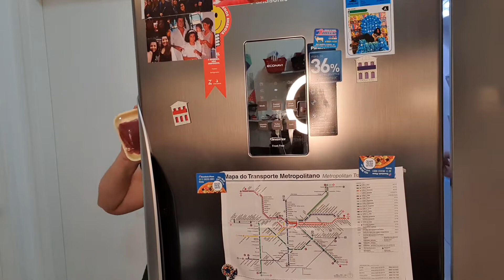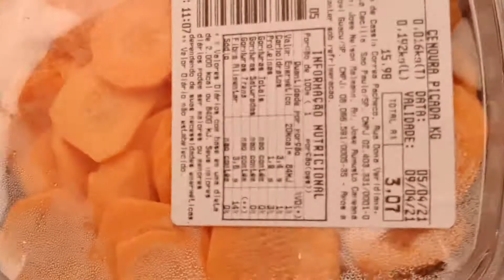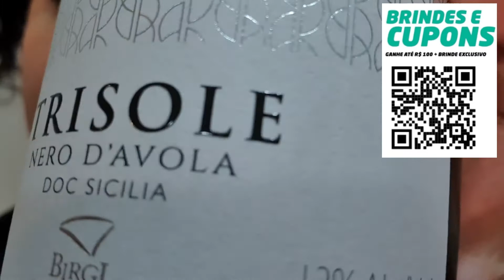Como fazer FILE AO MOLHO MADEIRA | Escalope de Filet Mignon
Como fazer FILE AO MOLHO MADEIRA
Um peça de mignon de 800 g
400 g de aparas de carne vermelha
2 cebolas grandes
2 cenouras
2 talos com folhas de salsão
2 tomates
1 ramo de alecrim
2 folhas de louro
1 ramo de tomilho
300 ml de vinho madeira
50 g de manteiga
50 g de farinha de trigo
100 g de cogumelo de paris laminado
100 g de cebolas mini em conserva
Azeite para refogar
2 litros de água
Mignon:
Em uma panela grande, coloque um fio de azeite e sele o mignon inteiro e deixe-o bem dourado de todos os lados, reserve.

Molho:
Pegue a mesma panela onde selou o mignom e acrescente as aparas de carne, as cebolas, e salsão e cenoura. Quando estiver tudo bem dourado, acrescente o tomate, as ervas e a água. Depois de fervar, abaixe o fogo e deixe reduzir a metade. Coe e esprema bem para sair todo o sabor dos legumes e ervas, acrescente o vinho no caldo coado e deixe ferver para evaporar um pouco o álcool. Em outra panela, derreta a manteiga e com a ajuda de um foie, misture a farinha e deixe o roux dourar, acrescente ao poucos o molho, mexendo sempre. Quando estiver tudo bem encorporado, acrescente sal, pimenta e os cogumelos. Deixe ferver por 20min ou até que o molho perca o gosto de farinha e é só servir.